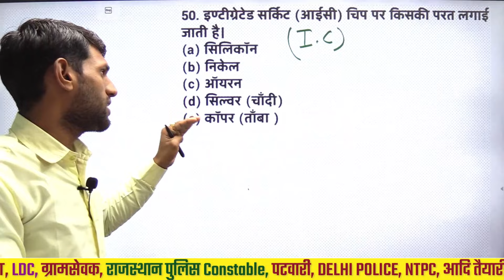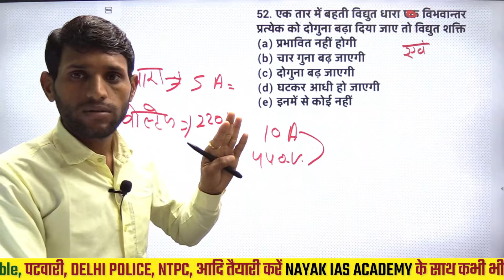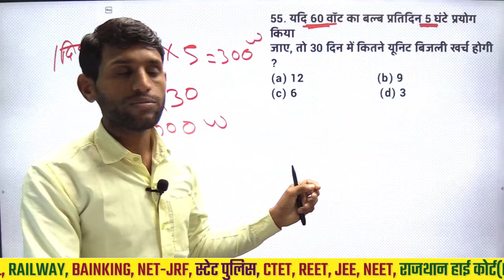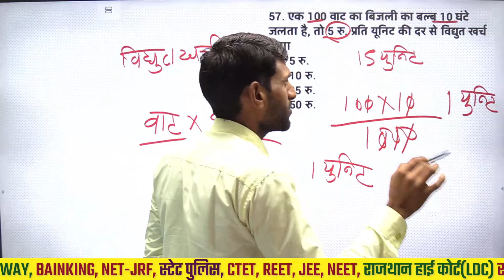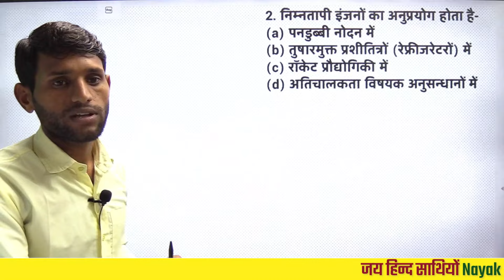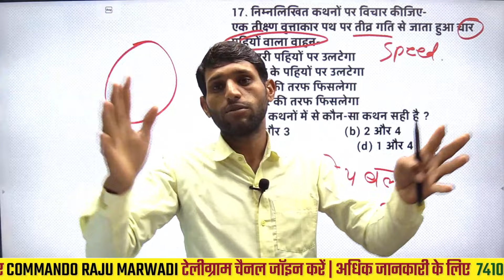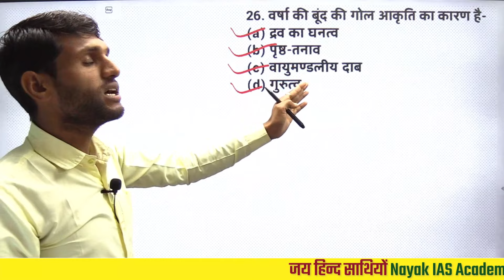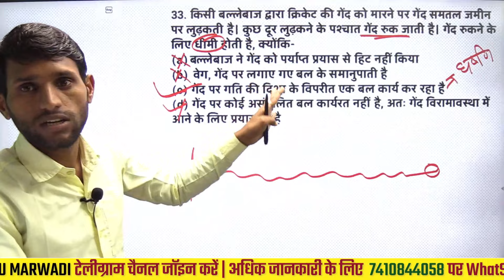Top 50 Most Important Science Questions for Railway group -d, Alp | India All Exam | By Fateh Sir #8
अगर आप भारतीय थल सेना, जल सेना और वायु सेना या किसी अर्ध सैनिक बल में भर्ती होने के लिए किसी एग्जाम की तैयारी कर रहे हैं
 या आप पहले से ही इन बल का सदस्य है और प्रमोशन की तैयारी कर रहे हैं
 तो आपको हमारे चैनल की तरफ से संपूर्ण अध्ययन सामग्री मिलेगी फ्री में इसलिए  आप सभी से विनम्र निवेदन है की आप अपने दोस्तों तक भी स्टडी मैटेरियल डाउनलोड करके भेज सकते हो या फिर हमारे चैनल का लिंक शेयर कर सकते हो
  आप सभी साथियों का हृदय से आभार व्यक्त करता हूं
  आपने हमारे इस चैनल के साथ जुड़कर अपना प्यार दिखाया
  और इस चैनल को बढ़ाने में आप ने महत्वपूर्ण भूमिका निभाई
   इसके लिए आपका बहुत-बहुत धन्यवाद
   आपका शुभचिंतक
Nayak Sir